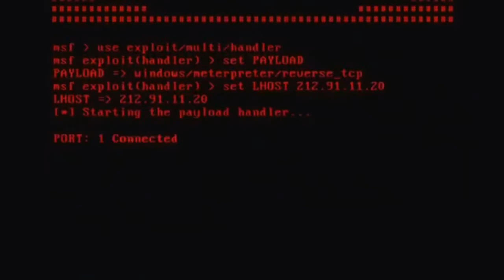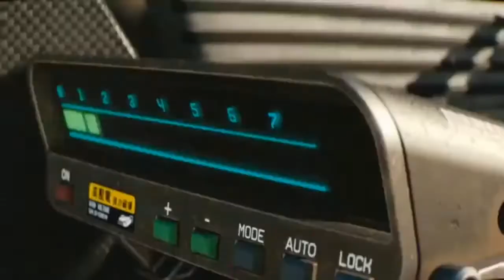E3 2018 - resumo de jogos 2018-2019 PARTE 2.... cyber punk 2077 ,Days gones